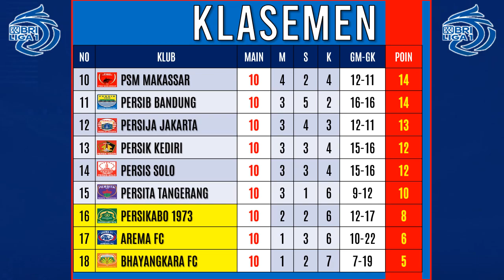Jadwal BRI Liga 1 2023 Pekan ke 11 – PERSIJA vs PERSIB - Live Indosiar - Klasemen BRI Liga 1